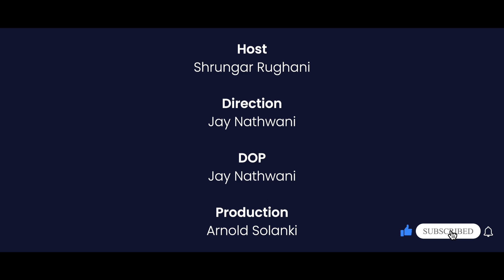Rajyogi Brahmakumar Nikunj Ji questioned about Soul on A Night Before Gujarati Podcast Ep 36 Trailer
Dive into the rich tapestry of spirituality with Episode 36 of A Night Before Gujarati Podcast! 🌟

Join us for an enlightening conversation as we welcome Rajyogi Brahmakumar Nikunj Ji, a revered spiritual leader, to explore the realms of souls, energies, and the transformative journey towards enlightenment. Discover profound insights and wisdom that resonate deeply with your spirit! ✨

Don't miss the culmination of this soulful journey in our final episode premiering Sunday, May 12, 2024.

A Night Before - Gujarat's Most Loved Podcast Show and One of India's Top Regional Language Podcasts
Hosted by Shrungar Rughani
Directed by Jay Nathwani